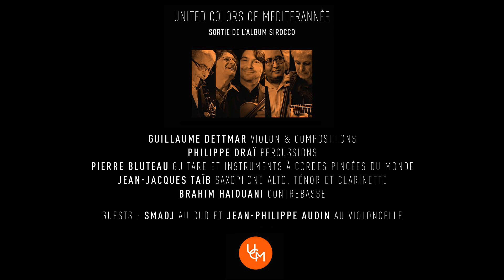UNITED COLORS OF MÉDITERRANÉE - Medley "Sirocco" @Studio de l'Ermitage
Réalisation : Loïc Léglise - Studio de l’Ermitage
Cadre : Maud ALLAIN, Rodin SOTOLONGO
Lumières : Maxime BARON
Son : François RENAULT

Filmé au Studio de l’Ermitage le 04.07.18 (Paris 20 - FR)
Sortie de l'album "Sirocco"